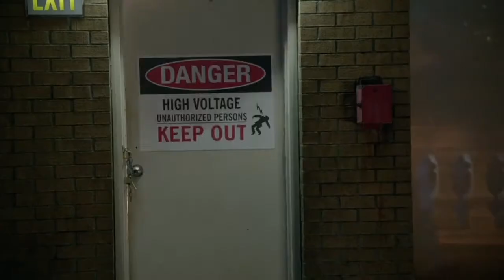ARROW - LEDGER RUINS